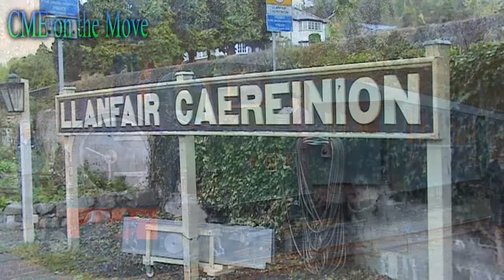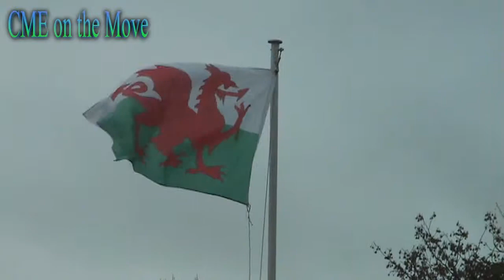Welshpool & Llanfair Railway - 823 "Countess" 25/10/2014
A few shots from Llanfair Caereinion station on the Welshpool-Llanfair narrow gauge railway on 25 October 2014, with GWR 823 "Countess" in action. Taken during my short break in mid-Wales.